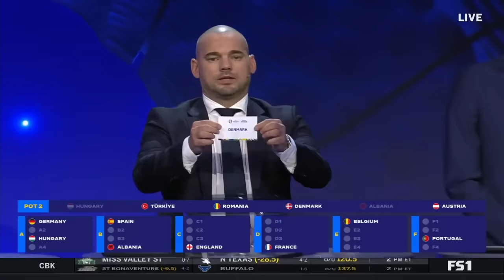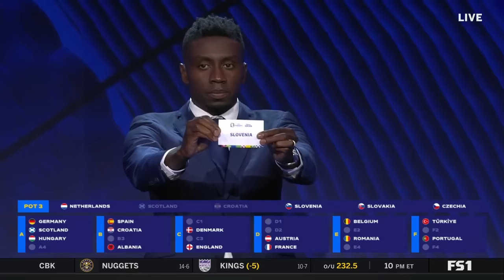2024 UEFA Euro Cup Draw: Full group seedings ft. France, England, Germany and more | FOX Soccer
Check out the which countries will be facing off against each other within each group of the 2024 UEFA European Championship.